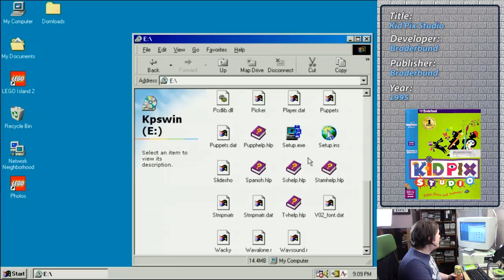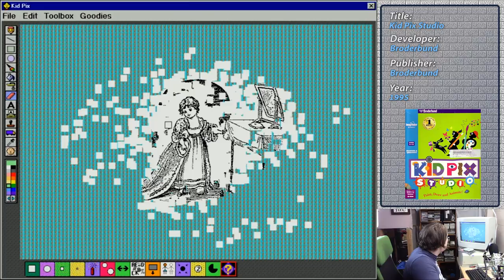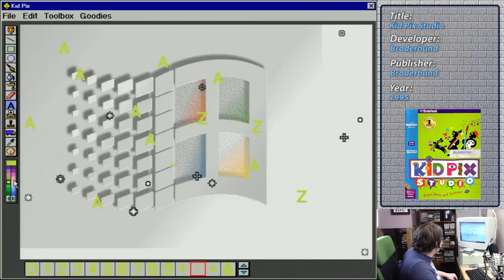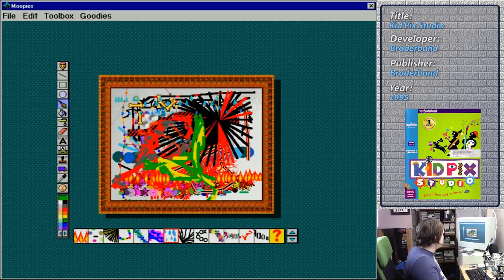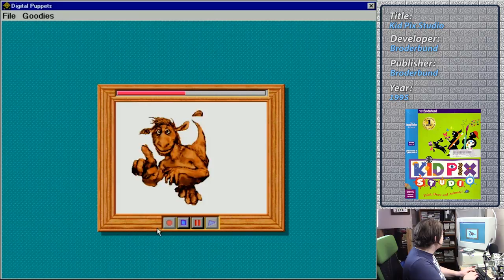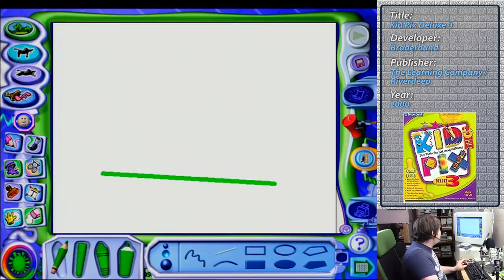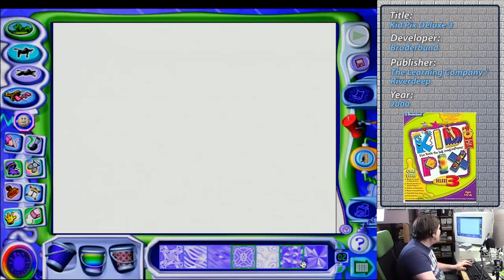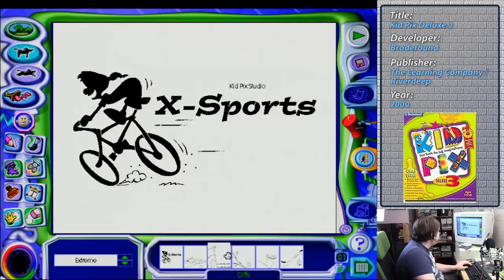Kid Pix Roundup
I play! Every! Kid Pix!! That I own!! Like I don't have 4, or 3D, so this isn't really a complete roundup honestly